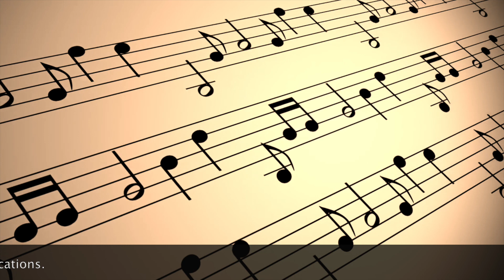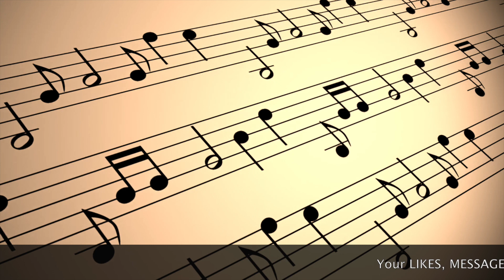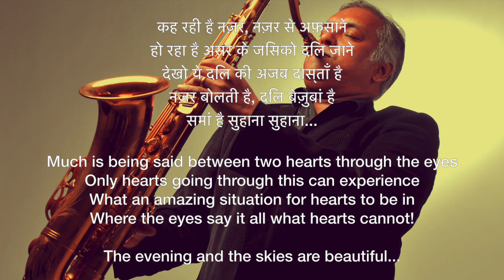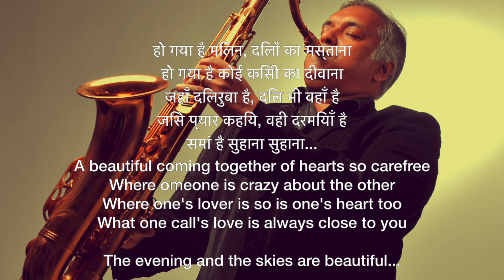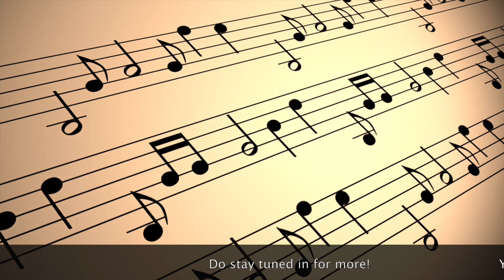Sama Hai Suhana Suhana | Best Of Bollywood Saxophone Instrumentals | Stanley Samuel | #275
Film: Ghar Ghar Ki Kahani
Song: Sama Hai Suhana Suhana
Singer: Kihsore Kumar
Lyrics: Hasrat Jaipuri

For your listening pleasure. This song is special in many ways and was super popular in our time. Still is and it brings many memories to life. A lot of attached to this one. Requested by many...enjoy this special instrumental version with on-screen lyrics and a short pure Sax solo that is spontaneous and especially for you.

We thank you for staying tuned in and for making this your favourite channel for instrumental covers on the Saxophones.

We are grateful for your LIKES, SHARES & MESSAGES!  You make this endeavour and journey even more fulfilling!